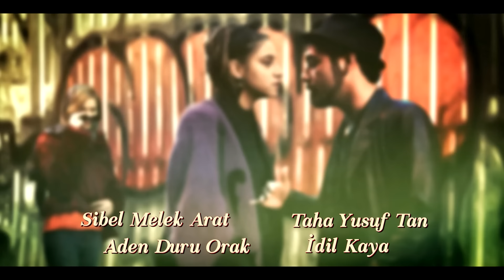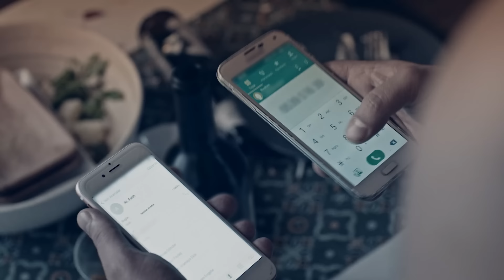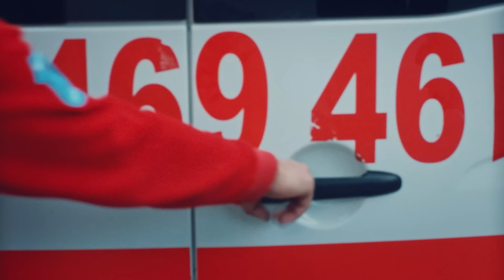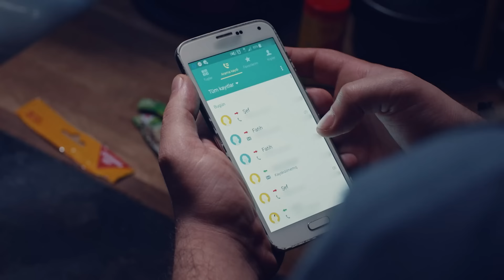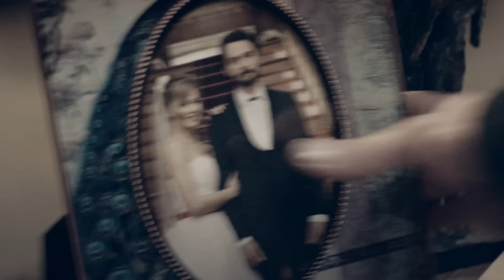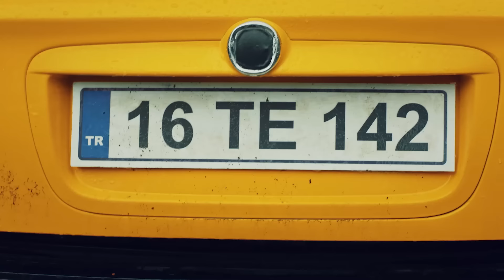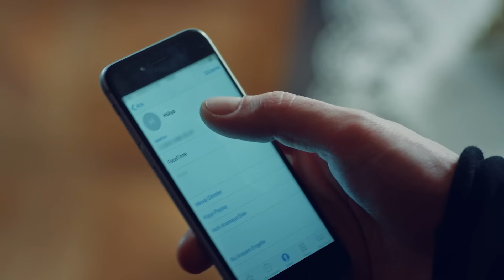Hayat Şarkısı | 7. Bölüm